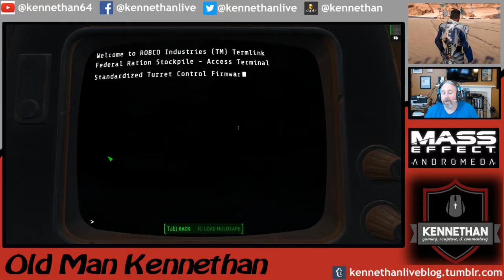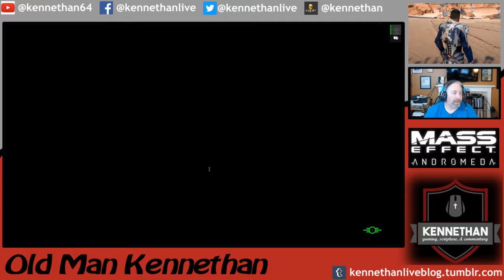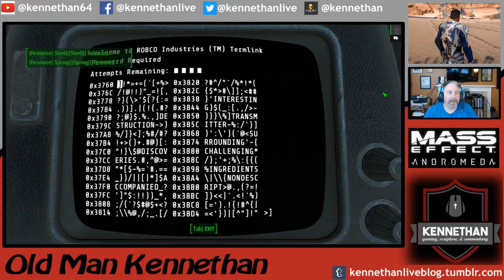Going Nuclear - Episode 23 - Matthew 6:16-18 When you fast…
Gaming, Scripture, and Commentary while playing Fallout 4.  Come join us each Monday at 7:00 pm Pacific